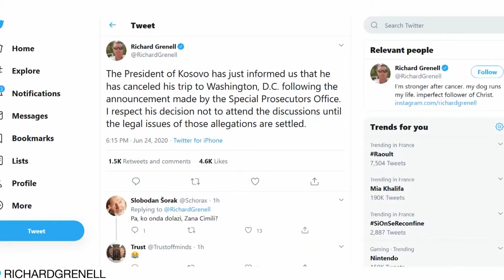Zoran Ostojić: Odlaganje sastanka u Vašingtonu oko Kosova daje nadu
I opozicija može doprineti važnim državnim poslovima kao što je pravno obavezujući sporazum o normalizaciji odnosa Beograda i Prištine, poručio je novinar Zoran Ostojić u izjavi za KTV.